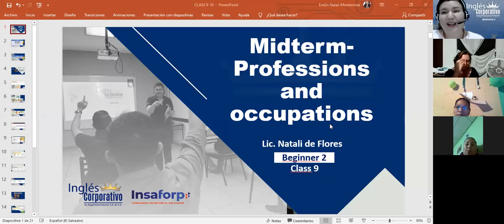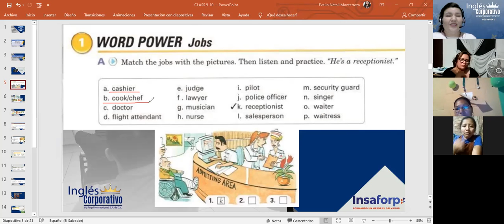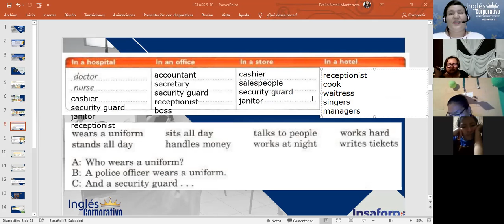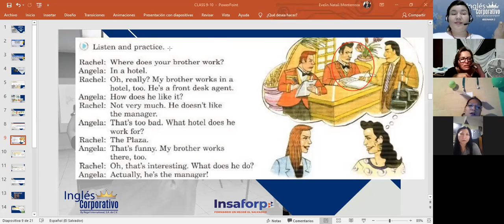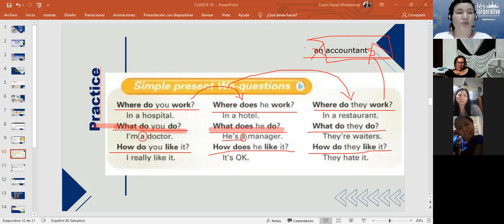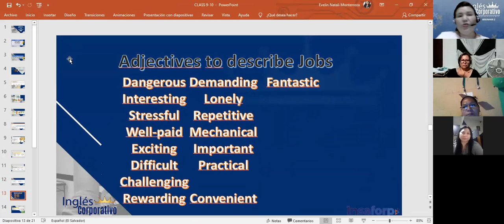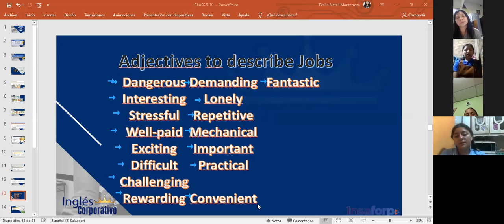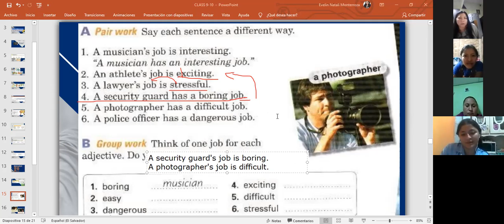Inglés Corporativo-Professions and Occupations-Day 9